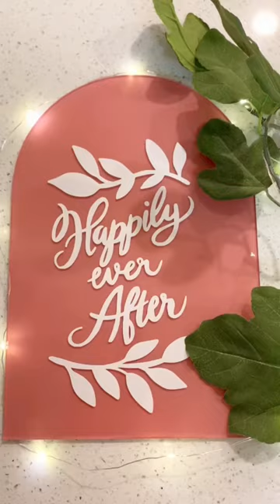How to Paint an Acrylic Arch Blank for Your Event!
Here's a quick tutorial on how to paint your acrylic arch blank from TAP Plastics!  Use a foam brush to apply two thin coats of acrylic paint to the back side of your acrylic arch sign.  Allow to dry completely before adding vinyl or calligraphy to the front.  Acrylic arch blanks are a great way to customize your wedding, baby shower, birthday, or family reunion!

Acrylic weddings sign blanks are available in custom sizes online!  A custom plexiglass event sign is eye catching and memorable.